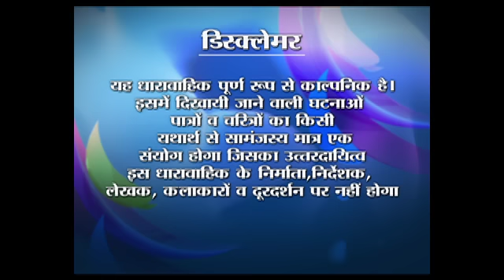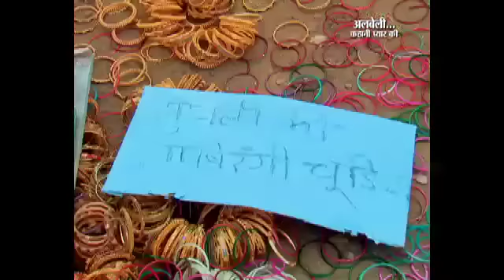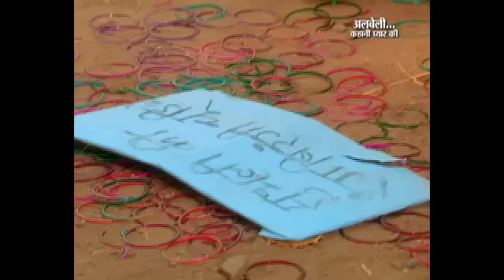Albeli... Kahani Pyar Ki - Ep #34